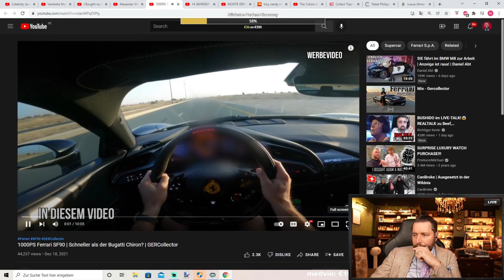DAS HEFTIGSTE AUTO EVER 😲😍 | Marc Gebauer Highlights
*In 24 Videos im Dezember vom 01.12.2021 bis zum 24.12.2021 gibt es verschiedene Preise von Marc Gebauer zu gewinnen. In jedem Video gibt es eine versteckte Frage zu beantworten. Der Gewinner wird per Kommentar angeschrieben. Solltest du gewinnen, schick uns bitte deine Adresse per Instagram Direktnachricht mit einem Screenshot deines eingeloggten YouTube Accounts, um dich zu verifizieren. Daraufhin schicken wir dir dein Preis zu. *Teilnahmeberechtigt sind Personen über 18 Jahren.